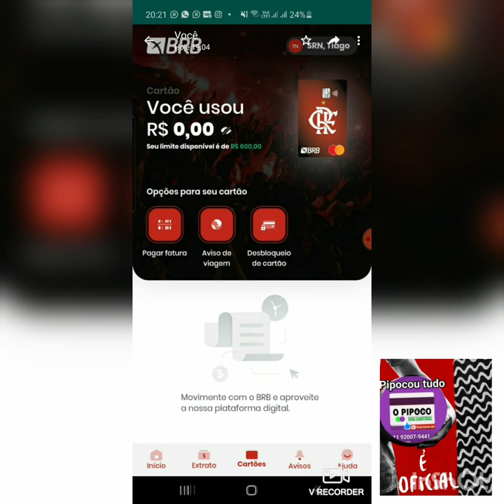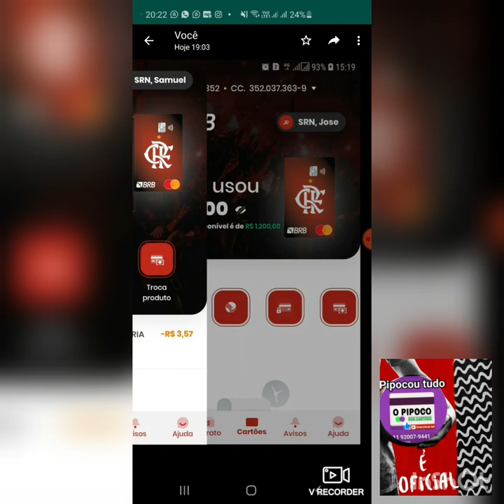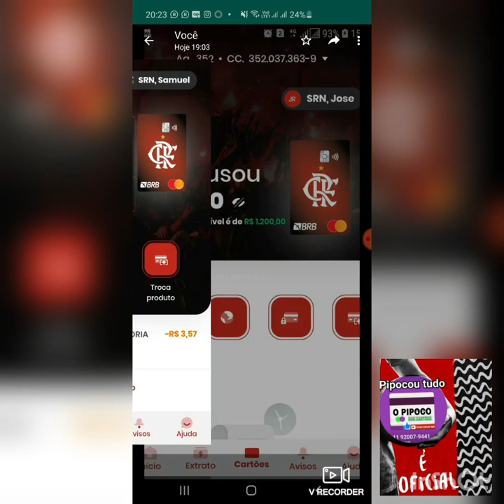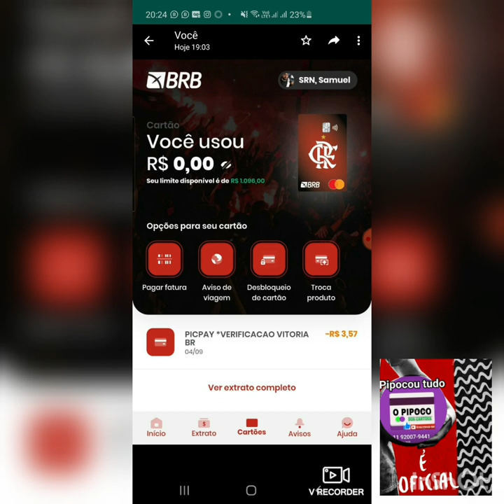BRB DO Flamengo CONTINUA APROVANDO clientes mais tem pessoas perdendo a paciência passar facão 💳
contato Pipoco dos cartões 👉 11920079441 Whatsapp